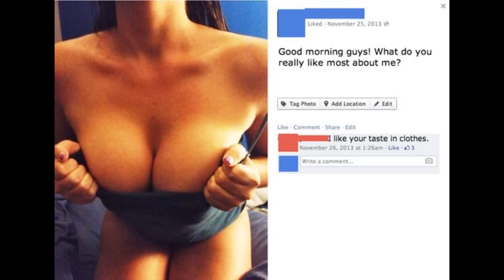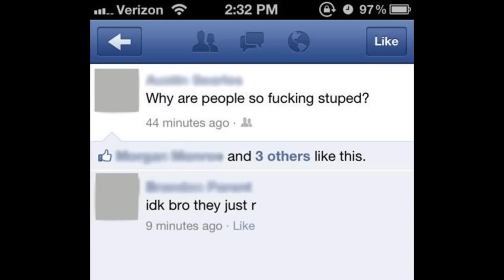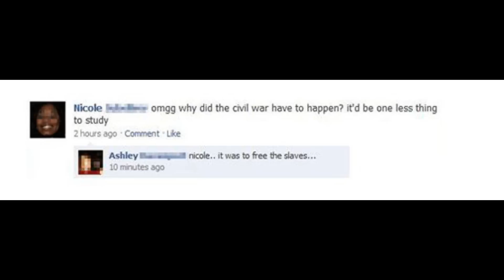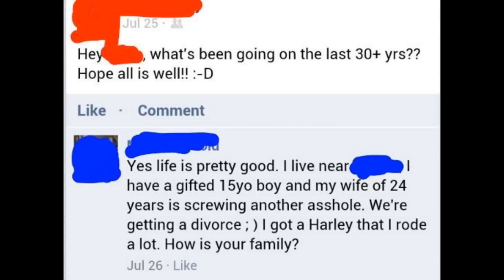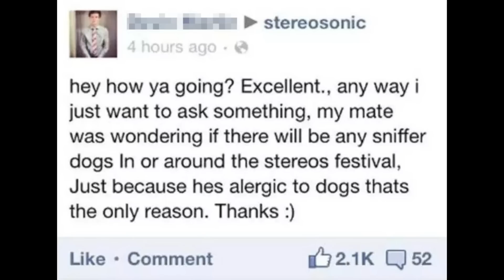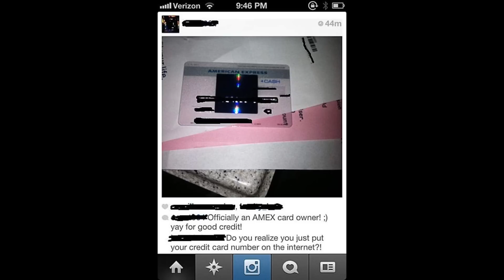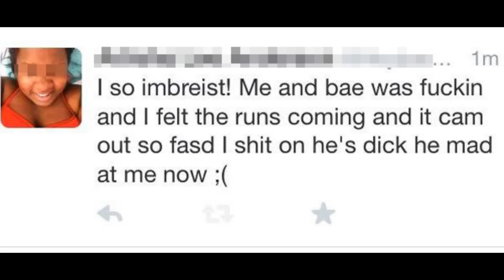You're Bad at Social Media! #26